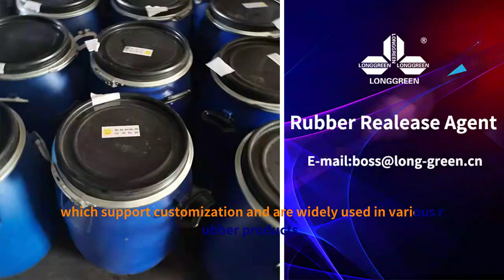High density rubber plate release agent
Our main products include rubber sealing miscellaneous demolding agents, industrial rubber cushion isolation agents, rubber dust cover mold isolation agents, which support customization and are widely used in various rubber products.